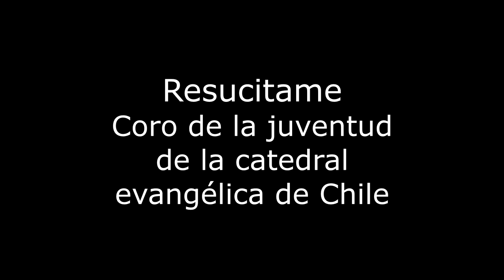Resucitame, violín, CDLJ